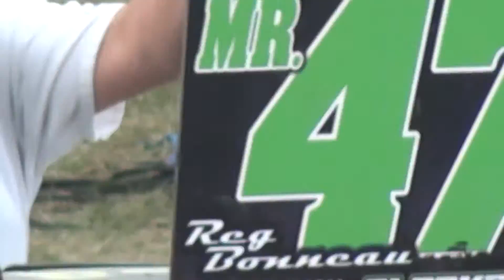Woodstock Fair Demolition Derby 2015 | Figure 8 Race 1 & 2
Filmed Sunday August 30th 2015
Woodstock Fairgrounds, Woodstock Ontario Canada